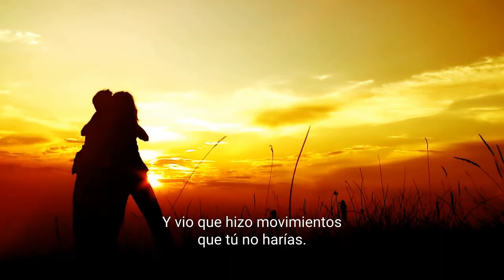Cuando Dios Quita Personas de tu Vida